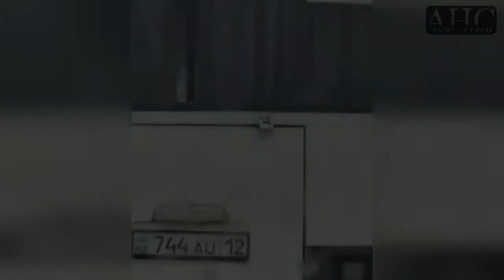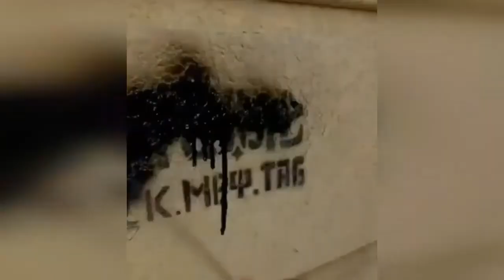АКТАУальные НОВОСТИ #12. МАРТ 2022. События происшествия...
16 марта. Осётр вернулся на набережную. Появившуюся и сразу же исчезнувшую в начале февраля инсталляцию «Осетр» вновь установили сегодня, 16 марта, на набережной, напротив 14 микрорайона.
17 марта в районе профилактория Шагала водитель намеренно пытался причинить вред собакам, мирно гуляющим в окрестностях.
17 марта в 16-00 между 28 и 29 мкр. произошло ДТП. Renault Sandero, не соблюдая дистанцию, совершил столкновение с Chevrolet Lacetti. После чего последний врезался в Honda Odyssey. Пострадавших нет.
17 марта в Туркестане наши футболисты обыграли местную команду «Туран» со счетом 1-0, благодаря этой победе «Каспий» поднялся на вторую строчку КПЛ с семью очками, а «Туран» опустился на 10-е место, имея в запасе один балл.
«Туран» — «Каспий» 0:1 (0:1). Голы: Тайкенов (пенальти) 44 (0:1).
17 марта в 19:13 на пульт 102 сообщили о тонущей девушке в микрорайоне «Самал». На место прибыл экипаж батальона патрульной полиции «Сункар-5»: Ержан Кокенов и Мурат Шыныбеков, а также участковый инспектор полиции 15 микрорайона Нуржан Жакипов. Это фейк.
21 марта в Актау остановили водителя с литерой Z на авто. Z были наклеены на задних боковых стёклах и не мешали обзору.
21 марта 2022 года в 22:50 на перекрёстке между 31А, 32А, 31Б, 32Б микрорайонами. Daеwoo Nexia, проехав на запрещающий сигнал светофора, совершил столкновения с Toyota Land Cruiser Prado.
22 марта в 09:50 часов в Жанаозене водитель Kia Rio в микрорайоне «Астана» перед автомойкой «Empire», совершил столкновение с Toyota Alphard, после чего въехал в автомойку и сбил женщину, которая в тот момент мыла заднюю часть Toyota Camry. В результате ДТП 31-летней работница сервиса ампутировали ногу.
22 марта, в 22:26 на дороге между 12 и 12А мкр. загорелся Nissan Primera. Пострадавших нет. Пожар ликвидирован в 22:38. Были задействованы две единицы техники и восемь человек специализированной пожарной части.
23 марта в 23:40 в 28А микрорайоне, возде ЖК «Сункар» произошло ДТП. Hyundai Accent не видя препятствие перед собой, в виде столба освещения, врезался в оный.
25 марта. Нурдаулет Килыбай отметил, что продолжение договора с ТОО «Clover Media Group» сейчас под вопросом: «Потому что, если честно, мою репутацию, как они, никто не портил никогда в жизни. Мы же тоже люди. Мне очень обидно, не то, чтобы обидно, зла просто на них не хватает».
26 марта. Массовая вырубка деревьев в селе Баскудук. В пресс-службе акимата Мунайлинского района сообщили, что центральная дорога в сельском округе Баскудук в ближайшее время будет закрыта и отремонтирована.
26 марта. Огромная яма образовалась после дождя, который лил почти сутки, возле шиномонтажки в 21 мкр. По данному адресу произошёл порыв канализационного коллектора, в результате чего обвалился асфальт.
26 марта. Руководство ГКП «Мангистау жылу», на балансе которого находится полигон по захоронению твёрдых бытовых отходов, по поручению акима Мунайлинского района 25 марта приняло решение закрыть его для компании «Caspiy Operating», которая обслуживает 85 % Актау.
27 марта в 17:00 на дороге между 27 и 12 мкр. сбили 16-летнюю девушку, которая перебегала дорогу в неположеноом месте. Водитель Toyota Camry не предпринял меры при обнаружении препятствия для движения и сбил пешехода.

Отдельной строкой.
13 марта. На чемпионате Казахстана по пауэрлифтингу отличилась наша спортсменка Жадыра Бермухамбетова, став золотой медалисткой и рекордсменкой страны. Она подняла штангу весом в 200 кг. Жительница Актау стала абсолютной чемпионкой и рекордсменкой РК.
17 марта в рамках 3 тура чемпионата РК по футболу ФК "Каспий" (Актау) обыграл в гостях ФК "Туран" (Туркестан) 1:0, забив гол с пенальти на 43 минуте. Отличился М. Тайкенов.
Чемпионат Казахстана среди мужчин, женщин и молодежи по универсальному бою проходил с 24 по 27 марта в спортивном комплексе «Каспий» в 1 микрорайоне. Первое командное место по универсальному бою принесли файтеры из актауского спортивного клуба «Сункар».
27 марта. Уроженка Актау Гаухар Наурызова и Бойсангур Датиев, представляющие Казахстан, выступили на чемпионате мира, прошедшем во французском городе Монпелье. Они заняли последнее место в короткой программе.